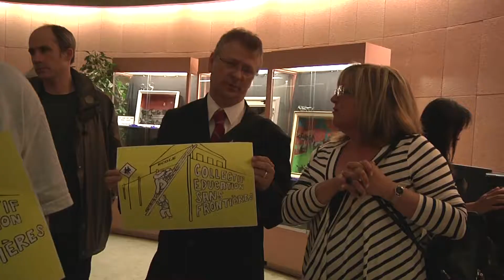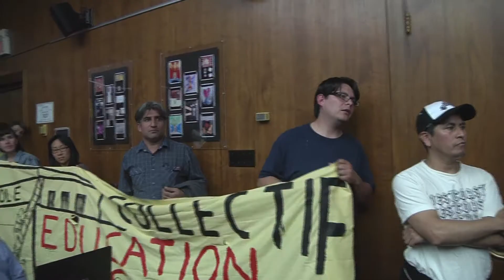Education sans frontières Montréal - 24 mai 2013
À l'heure actuelle, les enfants qui n'ont pas de statut légal d'immigration au Canada ou qui sont nés au Canada de parents sans statut, ne peuvent s'inscrire dans les écoles primaires et secondaire du Québec, alors qu'en Ontario, en Californie et au Texas notamment, les enfants sans-statut peuvent accéder à ces écoles avec plus de flexibilité compte tenu d'une juridiction à cet égard.

Malgré une annonce fait par la Ministère d'ecuation le 21 juin pour régler la problème, les membres de Solidarité sans frontières constatent que ce n'est pas assez.

Dans les derniers mois, les groupes pour la justice des personnes migrantes entrent en contact avec plusieurs familles sans-statut dont les enfants n'ont pu s'inscrire dans les écoles de Montréal.

Les Commissions scolaires du Québec, particulièrement à Montréal où habitent la majorité des familles sans-statut, ont le pouvoir discrétionnaire de permettent à ces enfants d'accéder à ces écoles. Ainsi, nous exigeons que toutes les Commissions scolaires de l'île de Montréal utilisent ce pouvoir administratif pour faire tomber toute forme de barrières dans l'accès à l'école de ces enfants. Nous exigeons aussi que le gouvernement du Québec, détenant la responsabilité de l'éducation pour tous et toutes, change les exigences légales d'accès à l'éducation.

Ce rassemblement faisait partie de la lutte du Collectif éducation sans frontières, ainsi que la campagne Cité sans frontières de Solidarité sans frontières.